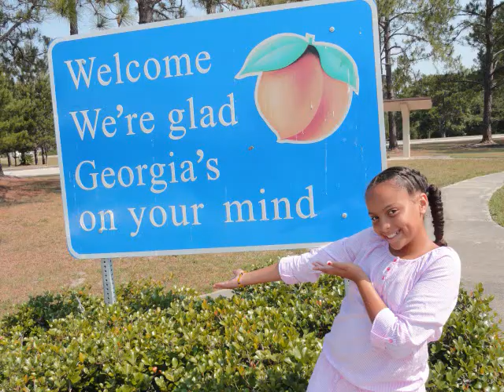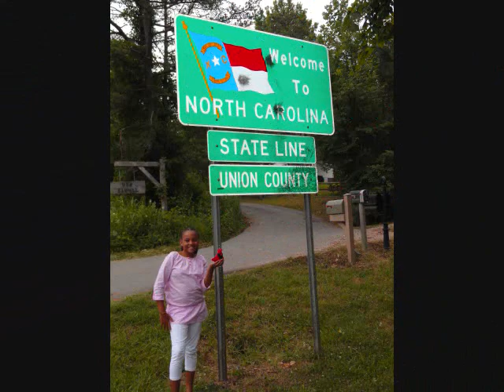Azure's Summer Road Trip Day 3 (Savannah Georgia)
Leaving Florida and heading to Savannah Georgia... Azure XD